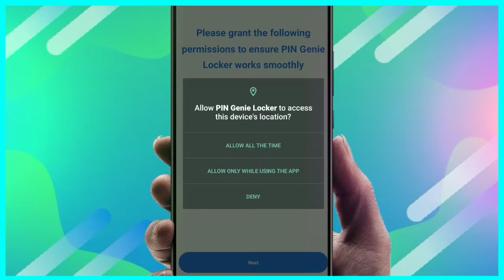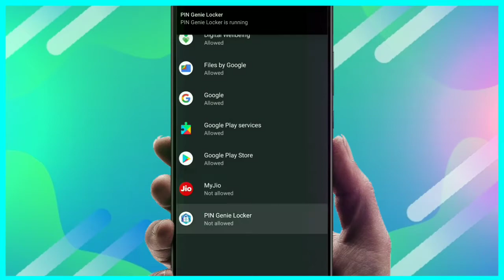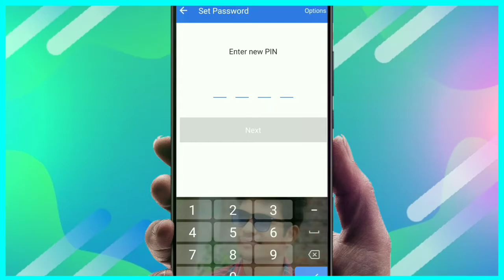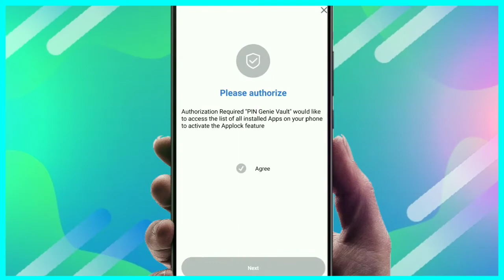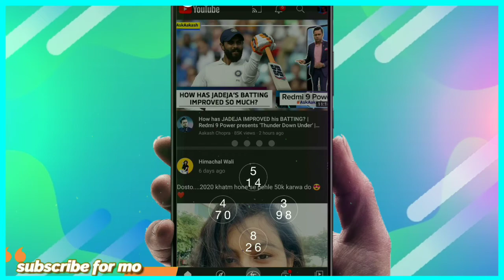पैटर्न छोड़ो ये स्क्रीन लॉक लगाओ !! Pin Genie Locker The Best Screen Lock And App Lock !!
Hi Friend apka mere channel par swagat hai aaj main apko batane vala hi ki , पैटर्न छोड़ो ये स्क्रीन  लॉक लगाओ !! Pin Genie Locker The Best Screen Lock And App Lock !!

पैटर्न छोड़ो ये स्क्रीन  लॉक लगाओ !!
Pin Genie Locker The Best Screen Lock And App Lock !!

Genrik Mic :-

Mobile Tripod